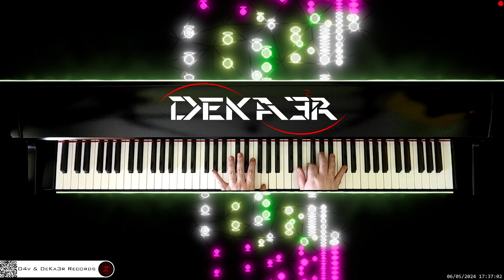🔴 irl 🎹 CODE • Piano Music